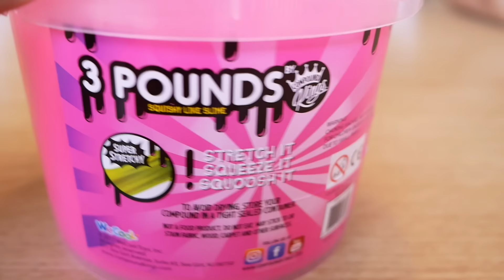SLIME GIGANTE PARA CRIANÇAS!! Como Fazer Super Bolhas no Slime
Fizemos uma bolha gigante no slime rosa! Um brinquedo da loja de brinquedos Toys R Us. Fizemos este desafio com o Maikito e os primos. Chellenge style! 